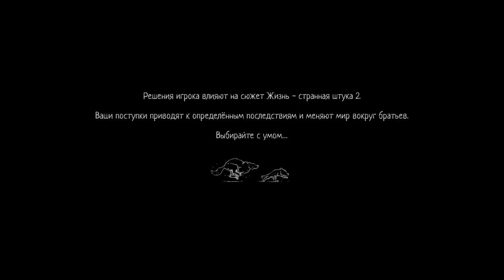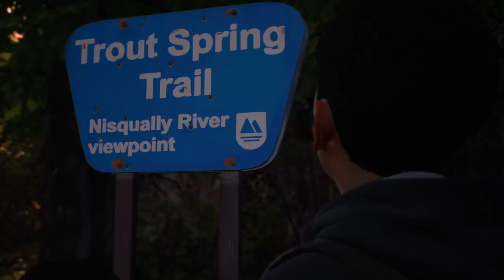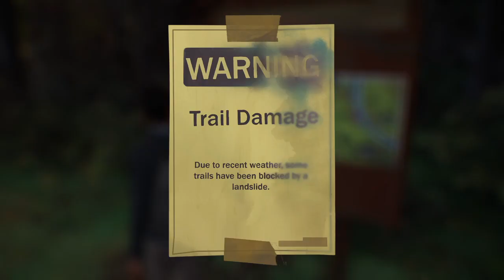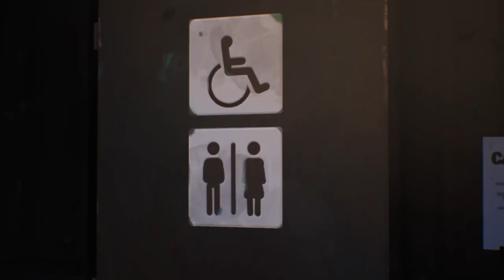Life Is Strange 2 - Walkthrough #2 (no commentary)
Channel support :
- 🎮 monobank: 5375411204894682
- ETH :
0xf688f723259f1cd061afab2eda70650480cab023